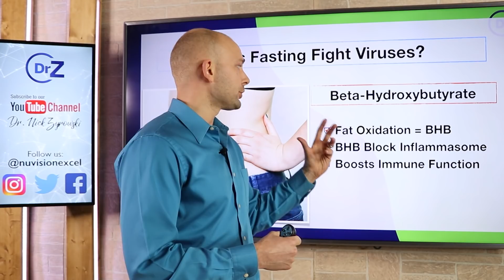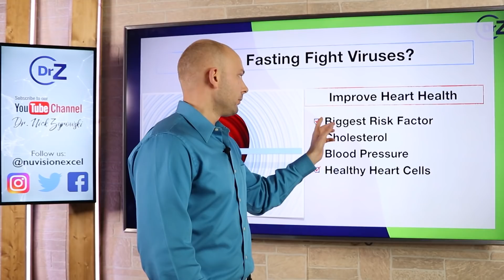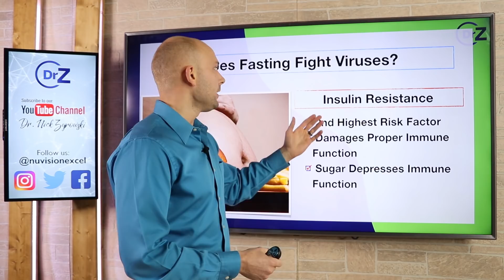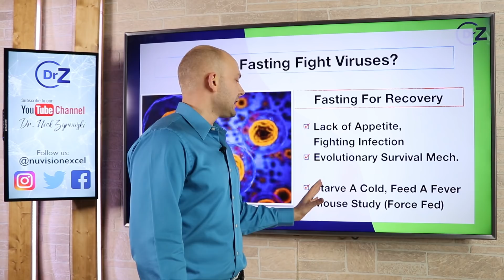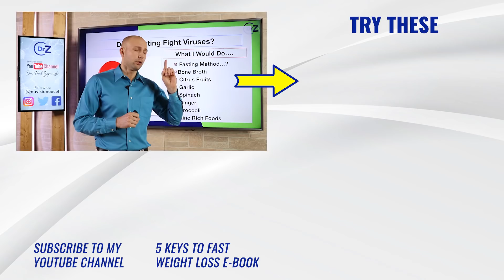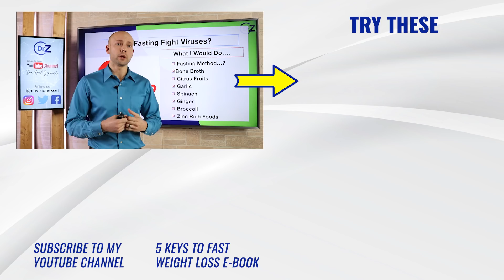Does Fasting Fight Viruses | Can Fasting Protect You From The Coronavirus?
Does Fasting Fight Viruses | Can Fasting Protect You From The Coronavirus? is a video that teaches on how you can protect yourself naturally when fighting infections. This is an interesting topic as many people are asking me this question over the past couple weeks. Does fasting fight infection is something that I had to dive into the research on and find what is available. There of course is no covid 19 fasting research available so I had to dig up what does exist and here is what I came up with. When it comes to fasting and infection much of the research shows that fasting for long periods of time with a viral infection is not healthy while fasting for short periods of time is. What research also shows is that fasting for longer durations is highly beneficial when you have a bacterial infection. Basically what it comes down to is that intermittent fasting 16/8 is likely your best method to improve your health and continue boosting your immune system over all other fasting methods. Long term fasting is not going to be the answer you are looking for at this time if you value your health. Intermittent fasting benefits also include autophagy which is going to boost your immune system and allow you to regenerate healthy immune cells so that you can fight off viral attacks on the body. I hope you enjoyed this video.